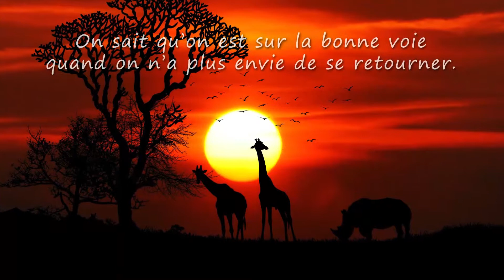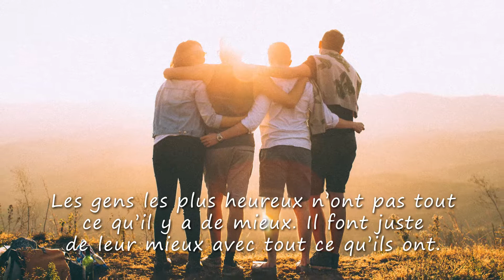Pascal, VIVE LA VIE et TOUS MES VOEUX ❤️ (joyeux anniversaire Pascal, bonne fête Pascal)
A travers cette courte vidéo cadeau "Pascal vive la vie" (idéale pour accompagner les messages "Joyeux anniversaire Pascal" ou "bonne fete Pascal") montrez avec originalité à quel point cette personne formidable compte dans votre vie.